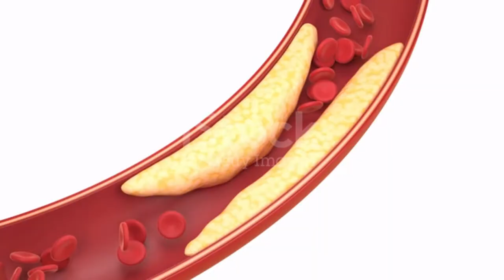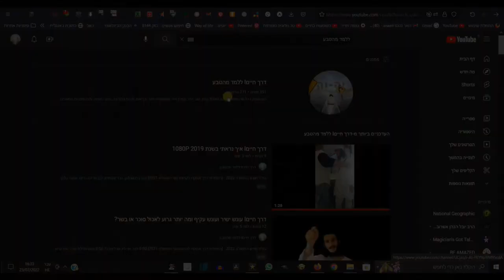דרך חייםI מהם חוקי הטבע שמייצגים את רצון הבורא (הסבר קצר).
חוקי הטבע הם חוקים שרק הבורא יכל לקבוע והם מגדירים מה טוב ומה רע ולכן הם מייצגים את רצון הבורא.
מהם חוקי הטבע? חוקי הטבע הם מכלול של חוקים אשר מגדירים הכל. מה טוב שממשיך חיים בריאות איכות הסביבה והוא לא בא על חשבון הזולת, ומצד שני מה רע שגורם מות ייסורים מחלות או נזק סביבתי או שהוא בא על חשבון הזולת.
בואו נתבונן בחוקי הטבע ונלמד מהם את רצון הבורא.

תגים:
כיצד רצון הבורא בא לידי ביטוי?
מה היא התורה שבעל פה האמיתית?